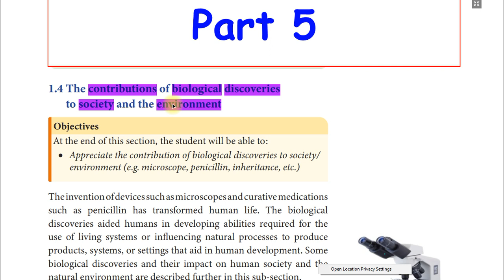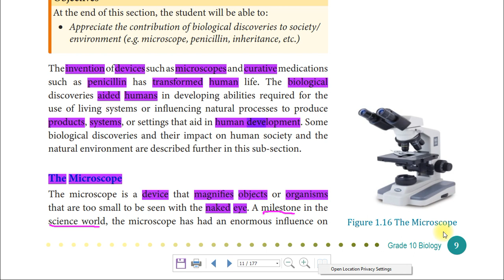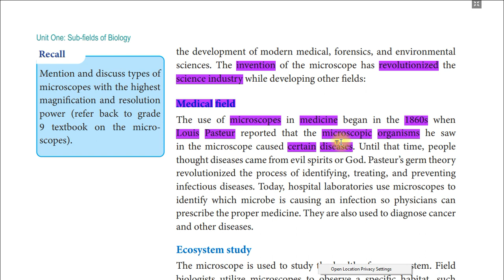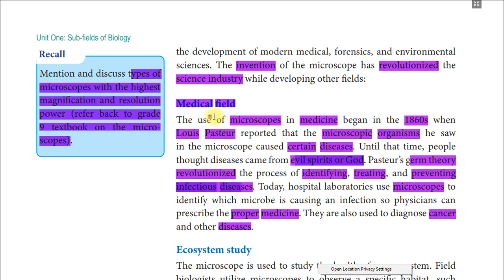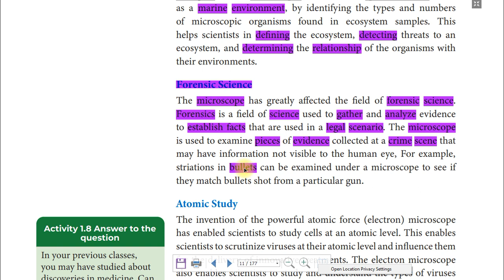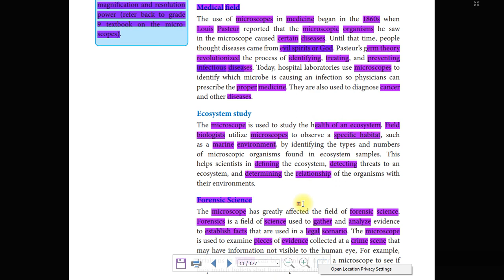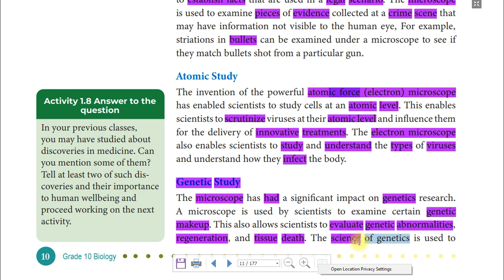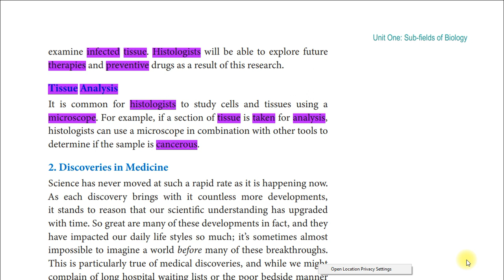10ኛ ክፍል ባዮሎጂ New Grade 10 Biology Unit 1 Part 5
10ኛ ክፍል ባዮሎጂ
New Grade 10 Biology Unit 1 Part 1
New Curriculum Grade 10 Biology Unit 1 Part 1